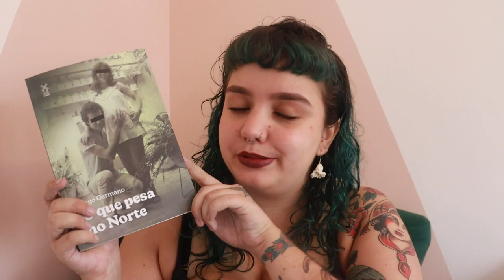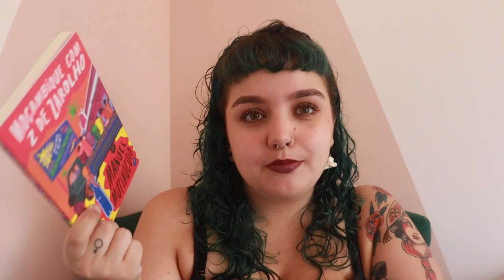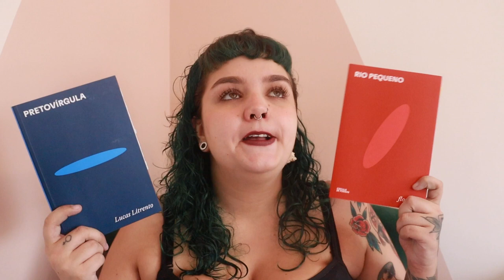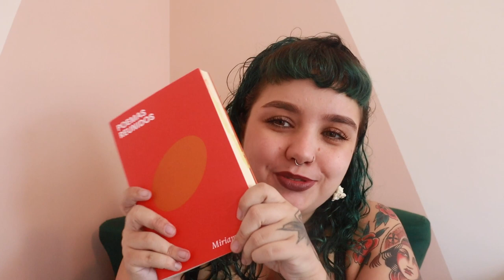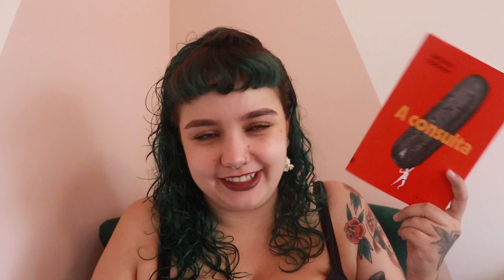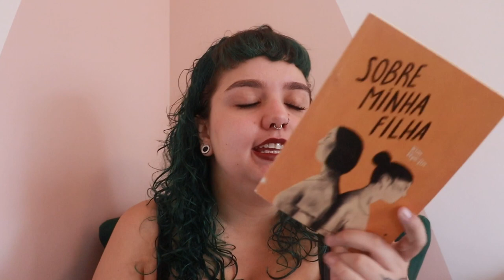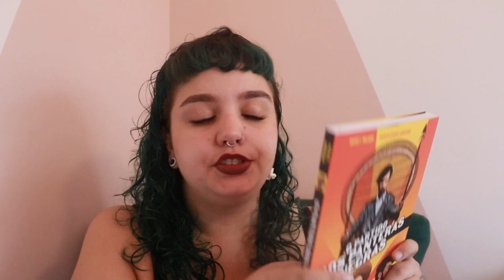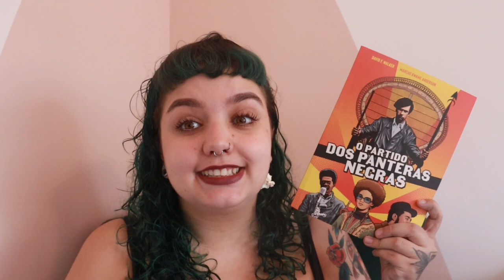Abril nem acabou, mas as leituras sim! UFA!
Timestamps:
00:00 - Intro.
00:30 - Em andamento: O que pesa no norte, de Tiago Germano.
01:25 - Abandonado: A muralha, de Dinah Silveira de Queiroz.
03:14 - Moçambique com Z de zarolho, de Manuel Mutimucuio.
05:34 - Circulo de poemas.
06:30 - rio pequeno, de floresta.
07:06 - Pretovírgula, de Lucas Litrento.
09:50 - Poemas reunidos, de Miriam Alves.
11:25 - A consulta, de Katharina Volckmer.
14:53 - Sobre minha filha, de Kim Hye-Jin.
20:55 - Pedra, papel, tesoura, de Inés Garland.
23:55 - Falcão: mulheres e o tráfico, de Celso Athayde e MV Bill.
27:13 - O partido dos panteras negras, de David F. Walker e Marcus Kwame Anderson.
29:03 - Considerações finais.